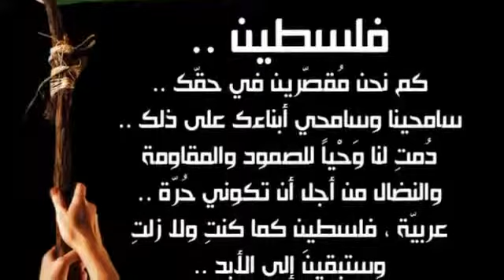‫الانتفاضة الفلسطينية الثالثة قادمون يا فلسطين‬‎